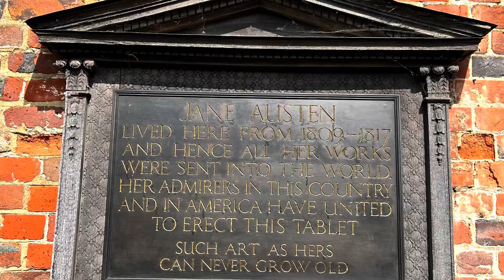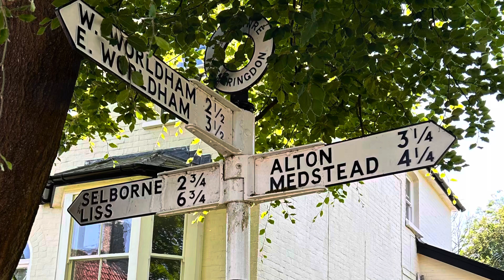Jane Austen Trail: Chawton to Farringdon Circlular - Surrey Heath Ramblers, May 2024